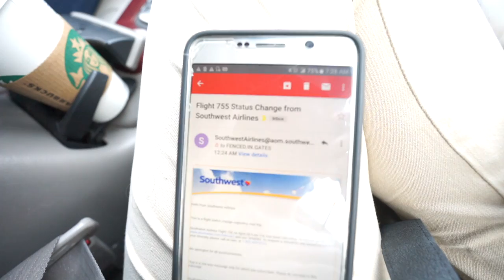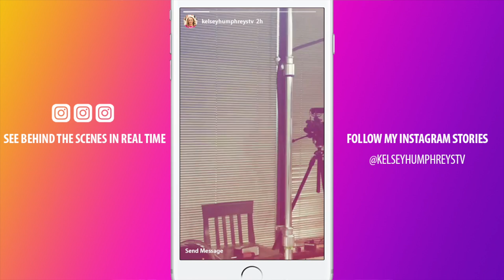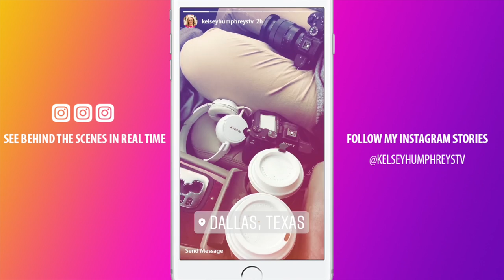DON'T WAIT UNTIL YOU'RE SKINNY. Patrick Bet-David, Christy Wright & more! KELSEYTV 003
Living that vlog life! Focusing on your strengths, weight loss, insecurities, car trouble and more as we go behind the scenes of my show, The Pursuit, with YouTuber Patrick Bet-David and Dave Ramsey personality Christy Wright.

--- JOIN US---
Join Pursuit Nation and your brand and business could be featured on the channel! Plus get my Top Ten Success Hacks for REAL LIFE and other great freebies when you join

Tuesdays: Amazing Interviews
Wednesdays: Reality Competition Series
Thursdays: KelseyTV - The Pursuit Vlog
Fridays: KelseyQ&A or Inspiration!

-THIS VLOG--
Filmed by Gates Dowd